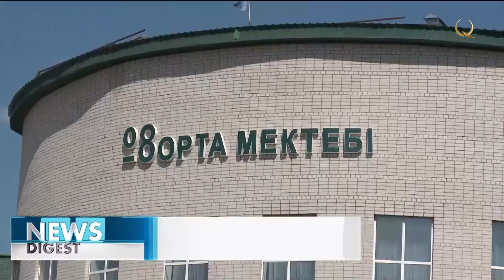Подготовка к новому учебному году началась в казахстанских школах. Новости Qazaq TV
Будет ли предстоящий учебный год проходить традиционно или онлайн, зависит от эпидемиологической ситуации и решения санитарных врачей.

В казахстанских школах началась подготовка к новому учебному году. В образовательных учреждениях прорабатывают вопросы защиты детей от коронавируса. К примеру, в школе Актобе, где обучаются около 1600 детей, коллектив уже приступил к подготовительным работам и с сентября планирует уделить особое внимание санитарным требованиям. Так, об угрозах и способах предупреждения эпидемии будут рассказывать у входа в школу. При этом более 100 учителей и младших сотрудников получили прививки от вируса.

Информация об опасной инфекции будет доноситься учащимся посредствам интерактивной доски. При этом в каждом классе установлен прибор для измерения температуры тела и антисептик. По правилам, в кабинете одновременно не должно находиться более 25 детей. Кроме того, перерыв между занятиями классам будет предоставляться в разное время.

Айсулу Джаксыбаева, директор средней школы №8:

- Дети будут учиться только в одном кабинете, перемены будут в разное время. Составили предварительное расписание. Сейчас активно готовимся. В прошлом учебном году для учеников начального, среднего и старшего звена были разные входы и выходы. Если это требование будет и в этом году, мы, конечно, будем его соблюдать.

При этом как родители, так и учителя надеются, что в этом году учиться дети будут оффлайн.

Шынар Амангельдиевна, жительница города:

- Хотим, чтобы ребенок занимался в школе с учителем, чтобы она сидела за партой и выполняла задания у доски. Посещая школу, ученики получают больше знаний. Поэтому я за то, чтобы вернуться к традиционной форме обучения.